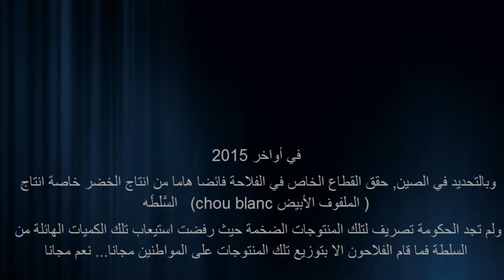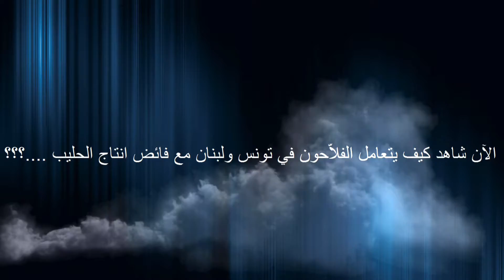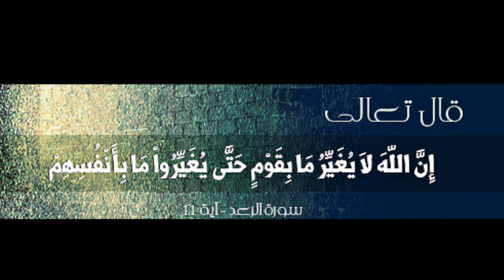الفرق بين العرب والغرب... ونحن ندّعي أننا مسلمون ؟؟؟؟